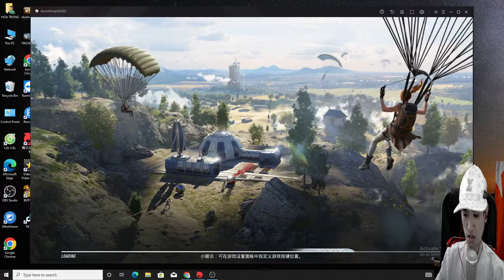PauLa Gamer - Have a fun game guys - let's win the top 1 together #139